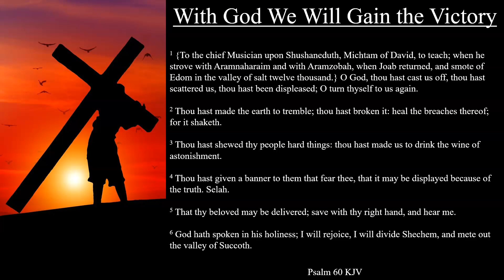Psalm 60 KJV | With God We Will Gain the Victory